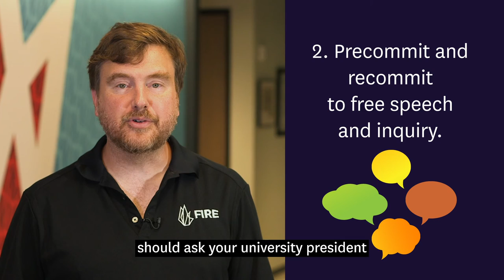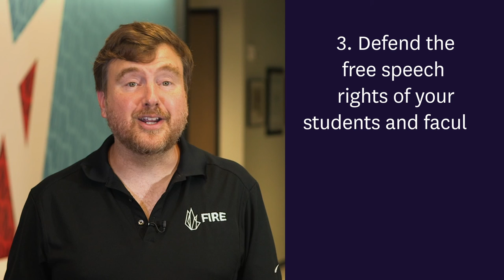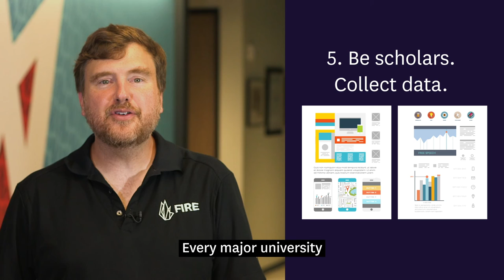5 ways college presidents can prove their commitment to free speech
College presidents like to say they are in favor of free speech, but few have presented a plan of action that would improve the state of free speech for their students and faculty members.

The following five suggestions from Foundation for Individual Rights in Education President & CEO Greg Lukianoff provide a path for presidents to prove their commitment to freedom of expression and academic freedom by leading with basic, clear, and reasonable changes:

1. Stop violating the law.
2. Precommit / recommit to free speech and inquiry.
3. Defend the free speech rights of your students and faculty loudly, clearly, and early.
4. Teach free speech from day one.
5. Be scholars: Collect data.